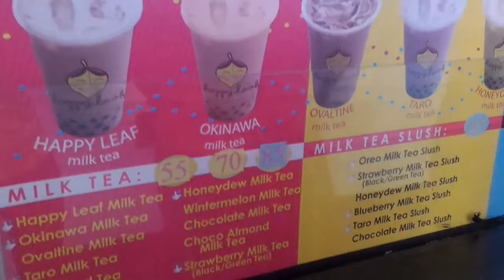VLOG #67 / Saturday Routine